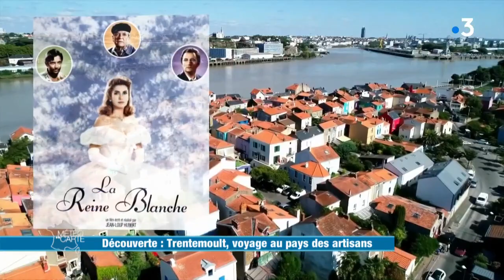Trentemoult, voyage au pays des artisans - Météo à la carte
En Loire-Atlantique, le village de Trentemoult est le dernier port maritime sur la Loire. Son autre particularité : les artistes et les artisans s’y sentent comme des poissons dans l’eau. Luthier, coutellier, mosaïste... Ils ont tous réuni leur talent !

RÉAGISSEZ
Hashtag